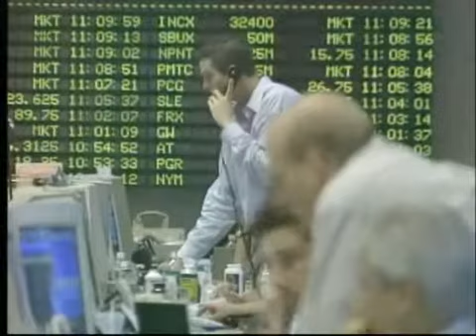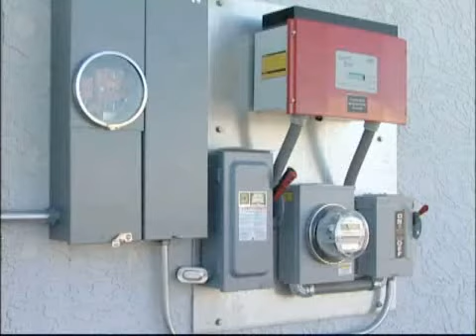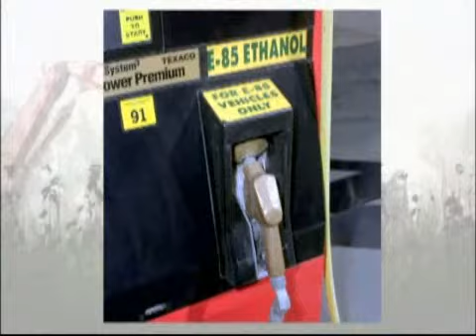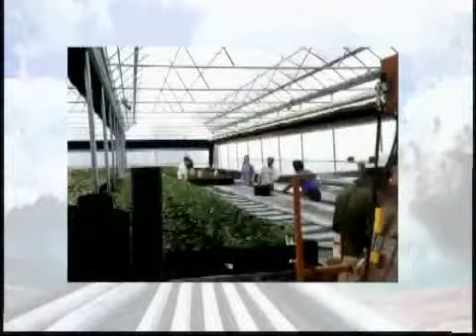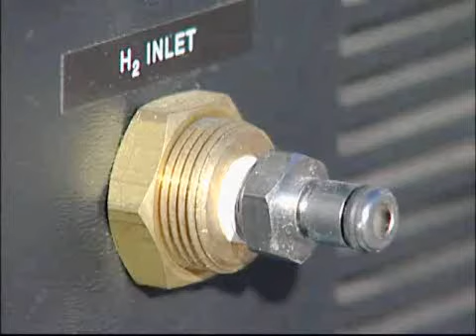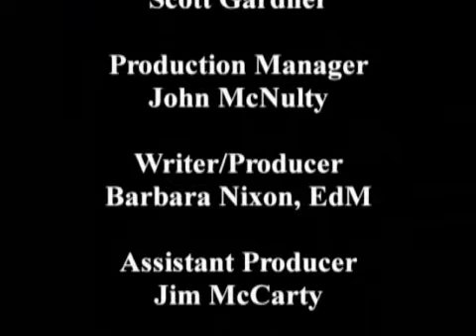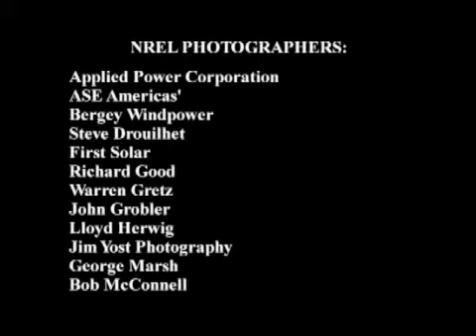Alternative Energy Sources 25 min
Check out all of our Platforms 💞